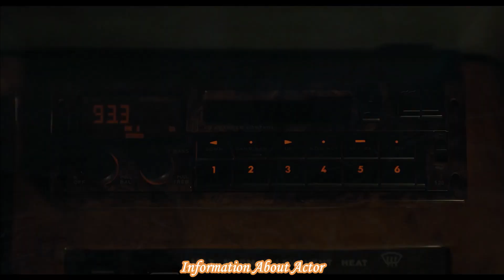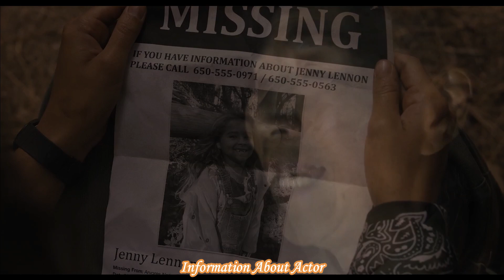LOVELY, DARK, AND DEEP Trailer (2024) - Georgina Unveils a Mysterious Tale of Intrigue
Dive into the enigmatic with the trailer of LOVELY, DARK, AND DEEP (2024), starring Georgina! Join us as we unravel the secrets, suspense, and Georgina's compelling performance in this captivating mystery. The trailer promises a journey into the depths of the unknown, where shadows conceal hidden truths. Watch now and get ready for a tale that is both lovely and hauntingly dark in LOVELY, DARK, AND DEEP.